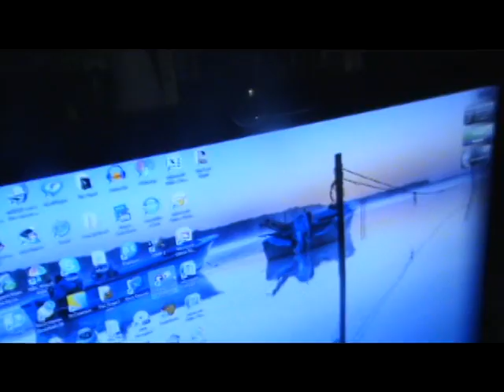Frankie is a Master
Frankie is a master of attraction